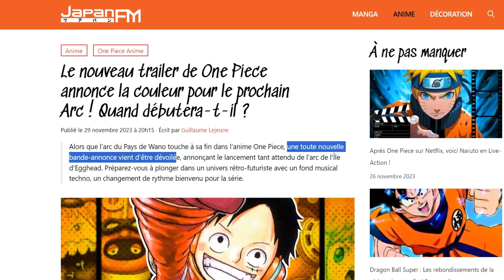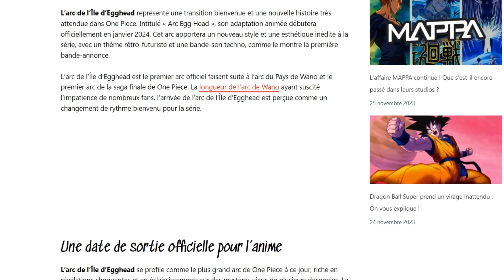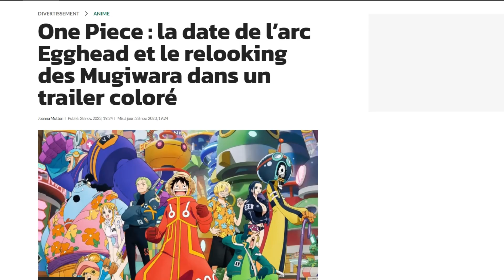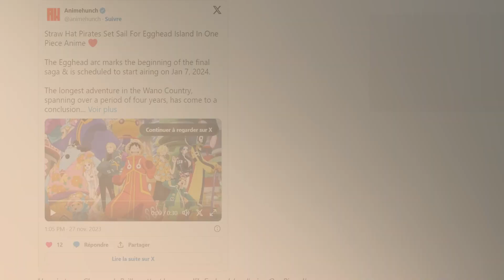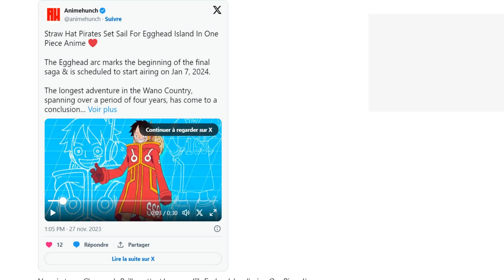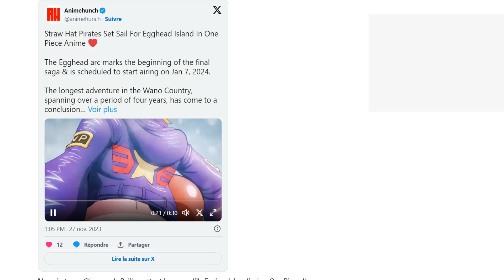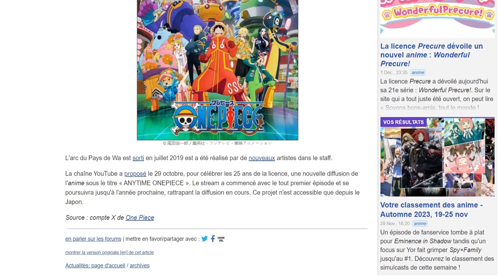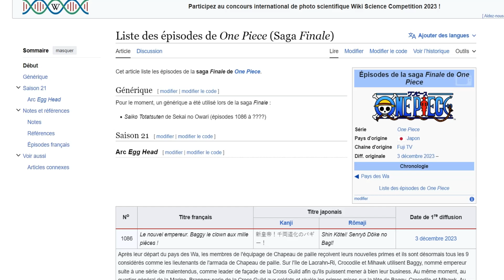One Piece : Date de sortie de l'arc EggHead | One Piece : Fin de Wano et nouvel arc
Salut 💀

L'arc de wano vient juste de finir, qu'on nous annonce la sortie du nouvel arc